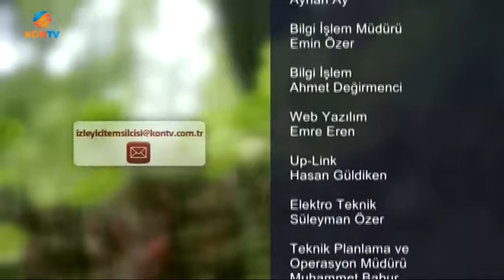İSLAM VE HAYAT - MÜFTÜLERE RESMİ NİKAH KIYMA YETKİSİ - 08 AĞUSTOS 2017